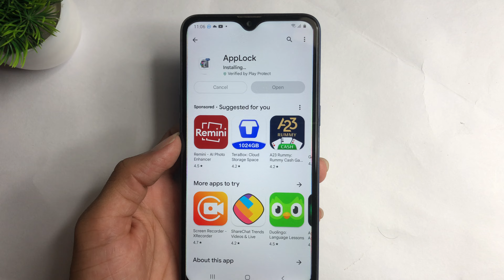samsung phone me app lock kaise lagaye | App lock kaise lagaye samsung ke phone mein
in This Video I teach in samsung ke phone me app lock kaise lagaye

1. app lock kaise lagaye samsung ke phone mein
2. samsung ke phone mein app lock kaise lagate hain
3. samsung ke phone mein app lock kaise lagaen
4. samsung ke phone me app lock kaise lagaye
5. samsung mobile me app lock kaise kare